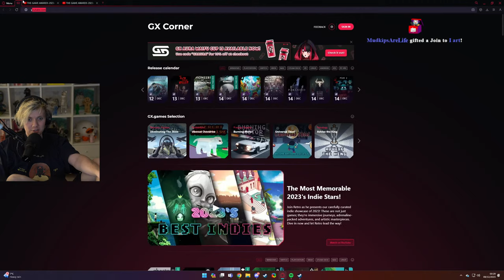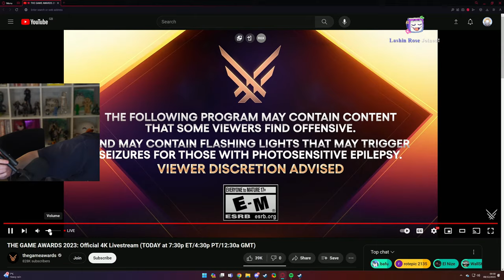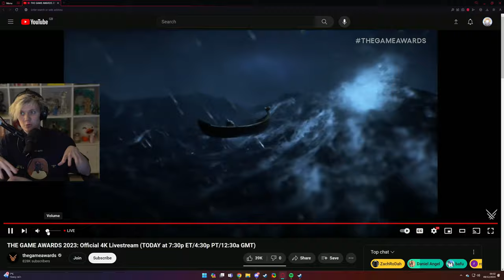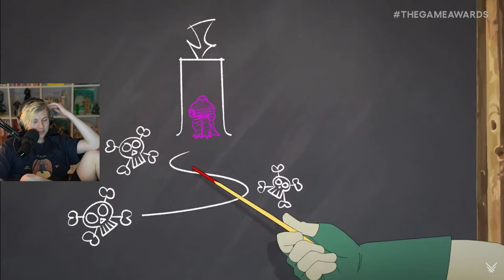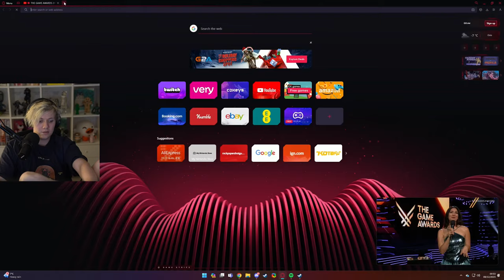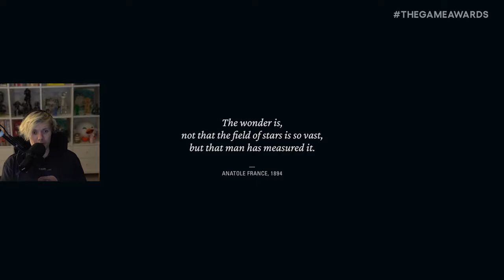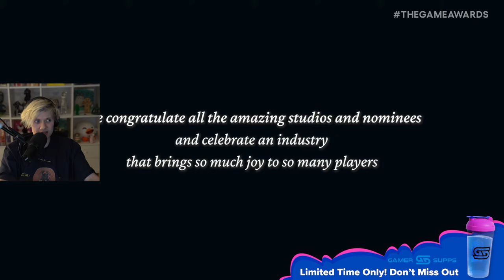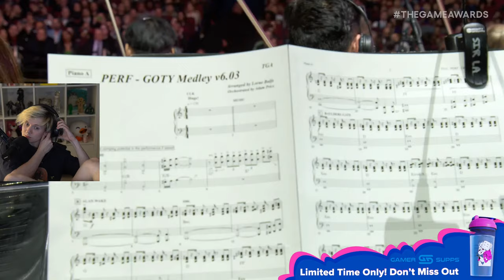🔴 THE GAME AWARDS LIVE